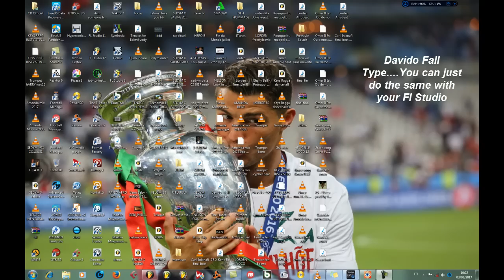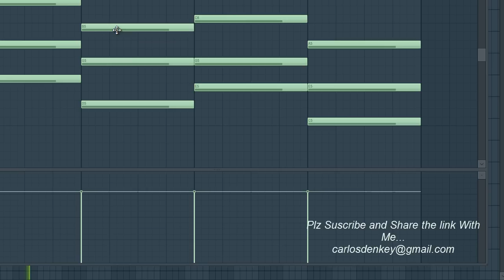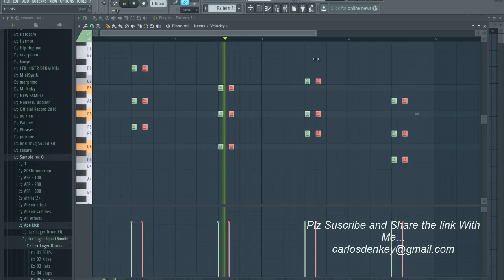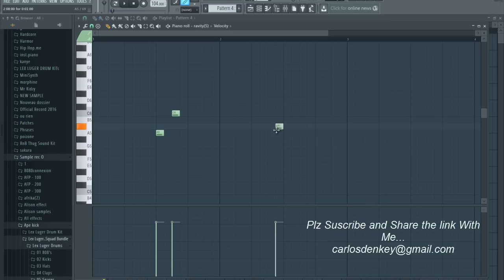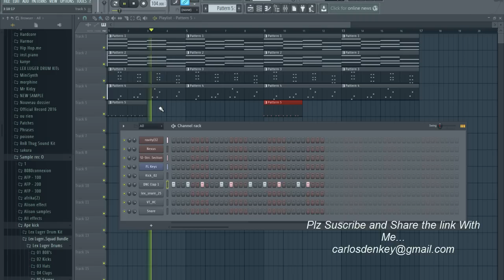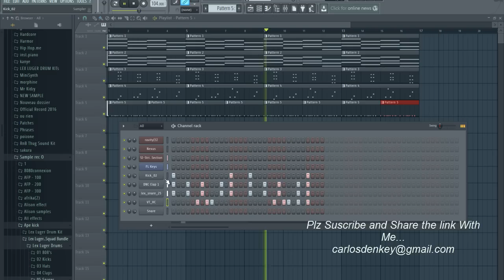Davido Fall FL Studio Remake